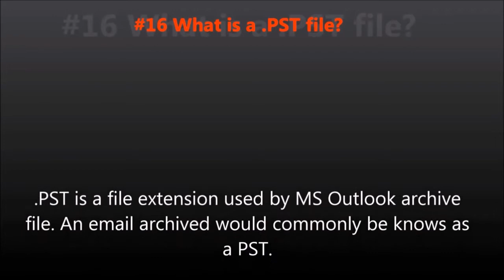Tech Support Courses What is a PST file?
Purpose of this channel is to provide fun and education for all kinds of people.. See you on the youtube side my friends! : )